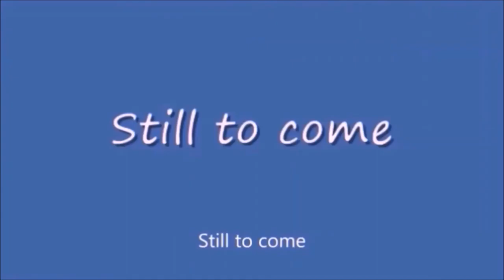Thursday Night Action 439